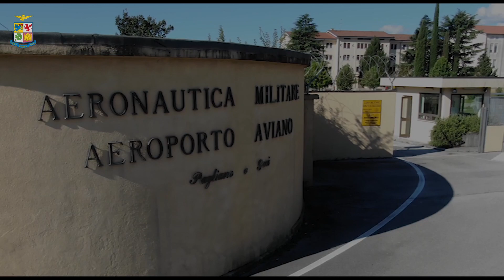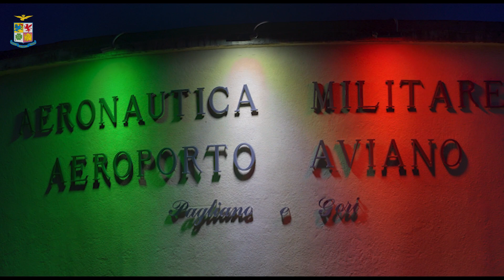Gli assi di Picche di Aviano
Aeronautica Militare - Il Comando Aeroporto di Aviano è un Reparto dell'Aeronautica Militare che ha il compito di garantire la sovranità nazionale, supportare le operazioni italiane ed alleate ed assicurare il rispetto degli accordi internazionali sull’utilizzo dell’aeroporto “Pagliano e Gori”.

Gli Assi di Picche sono una squadra unita, che opera con professionalità per conseguire gli obiettivi della Forza Armata in un contesto altamente operativo ed internazionale, garantendo l'identità del nostro Paese, in sinergia con il personale statunitense del 31° Fighter Wing ospitato nell’aeroporto.